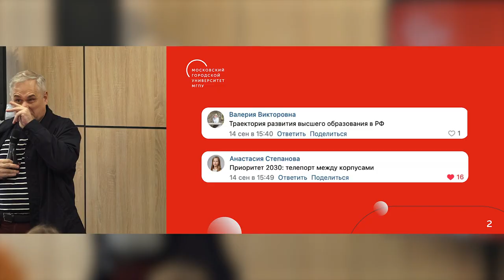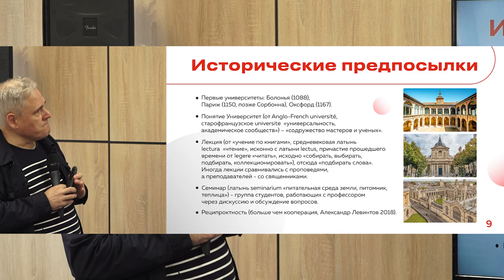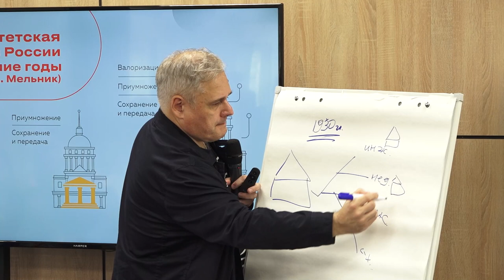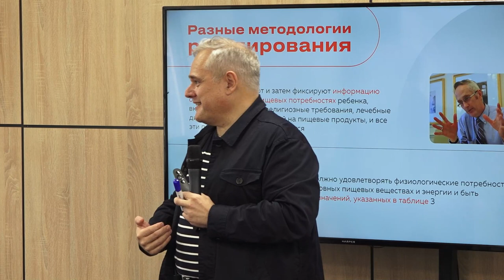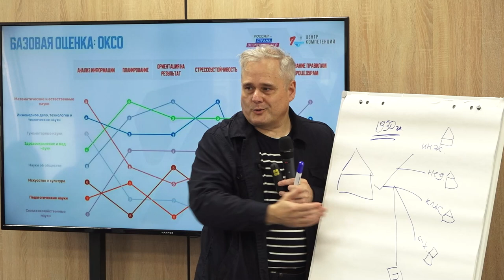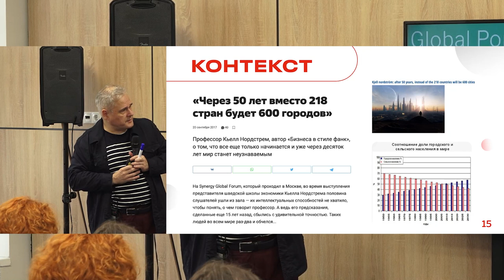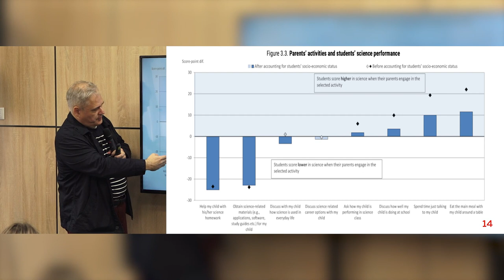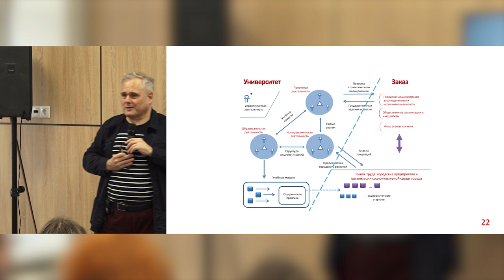Как меняется МГПУ вместе со всем высшим образованием? / Лекция Игоря Реморенко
19 сентября в МГПУ состоялось торжественное открытие студенческого коворкинга. Данное пространство представляет уникальную площадку для коллаборации, обмена идей и создания новых проектов.

Открыли коворкинг ректор МГПУ Игорь Реморенко и Антон Молев, заместитель руководителя Департамента образования и науки города Москвы.

В рамках мероприятия Игорь Реморенко прочитал лекцию про трансформацию образования. Тема выступления была выбрана из тем, предложенных студентами.